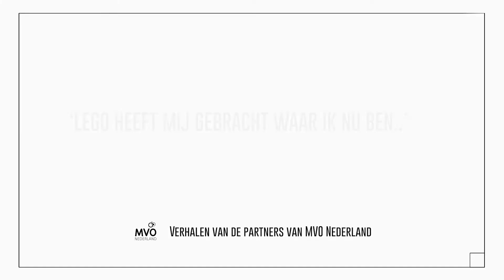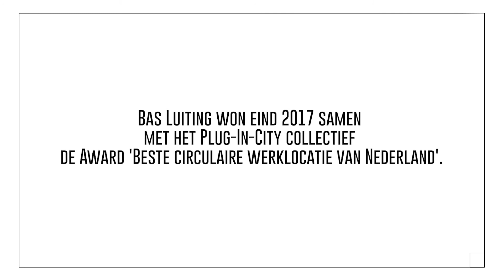Lego betekent alles voor mij | Toen Wist Ik Het